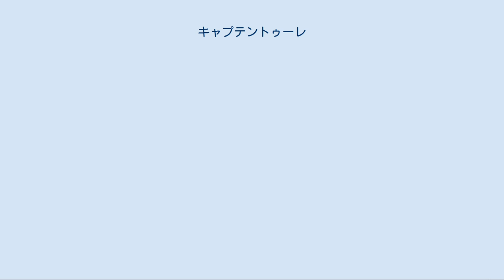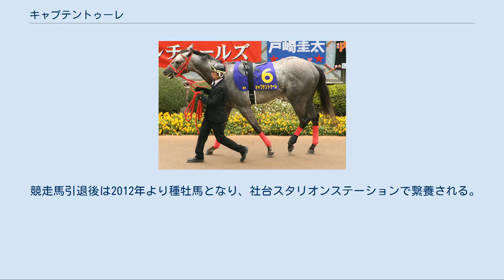キャプテントゥーレ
キャプテントゥーレ (Captain Thule) は日本の競走馬（父内国産馬）である。
2008年の皐月賞優勝馬。
馬名の由来は大叔父（祖母の弟）のスキーキャプテンと母のエアトゥーレの一部を足したもの。
2009年2月までの担当調教助手は牧浦充徳（現・調教師）。
 社台レースホースにおいて総額5000万円で募集された。
 6月7日付で日本中央競馬会 (JRA) に競走馬登録された。
7月8日に阪神競馬場で行われた2歳新馬戦で、祖母や母にも騎乗経験のある武豊が騎乗してデビュー。
栗東の坂路で51.5秒など2歳離れした好時計を連発していたため単勝1.8倍の1番人気に支持されるが、8着という結果に終わった。
なおこの競走には当競走の勝ち馬であり後に宝塚記念を勝ったアーネストリーに加え、後にGI2勝を挙げるトールポピーが2着、後にシンザン記念を勝ったドリームシグナルが3着と、GI・JpnI馬3頭・重賞馬4頭を輩出する競走となった。
7月29日に小倉競馬場で行われた2歳未勝利戦でも1番人気に支持され、デビュー2戦目で初勝利を挙げる。
その後短期放牧に出され帰厩後新潟2歳ステークスに向かう予定だったが、馬インフルエンザによる移動制限により帰厩が遅れ回避することになった。
9月6日に帰厩し、9月16日に行われた野路菊ステークスに出走。
単勝1番人気に支持されるが、レースでは後方から追い込み3着という結果だった。
続く重賞初挑戦となったデイリー杯2歳ステークスでは、追い切りで49.8秒という2歳馬ながら栗東坂路で50秒切る強烈なタイムを出していたが周りは低評価。
調教駆けするタイプとみられていたが、当時騎乗停止中だった武の代役で川田将雅が騎乗し先行策でレースを制し重賞初勝利を挙げた。
次走は全日本2歳優駿にも登録を行ったが初のJpnI挑戦となる朝日杯フューチュリティステークスに出走。
しかしスタートで後手を踏み逃げるゴスホークケンを捕らえることができず、さらに直線坂前でモタつき追い比べでレッツゴーキリシマを交わせず3着に敗れた。
このあと全日本2歳優駿を回避しグリーンウッドへ放牧に出された。
 第68回皐月賞 放牧から戻った後、2008年の初戦として出走した弥生賞は4着となった。
続く4月20日に行われた皐月賞ではスタート直後にハナに立つと、昼過ぎまで降っていた雨でやや緩んだ馬場を生かした鞍上・川田の好騎乗でスローペースに抑えそのままゴールまで逃げ切り初のJpnI勝利を飾った。
この勝利は川田にとってもJpnI初勝利となった。
 次走は東京優駿の予定だったが次走に備えて栗東トレーニングセンターへ帰厩する準備をしていた所、歩様に異変が見られたため遠征滞在先の中山競馬場の診療所にて4月22日に検査を受けた。
その結果、左第3手根骨の骨折が判明、約1年間の休養を強いられることとなり、父アグネスタキオン同様、皐月賞勝利後の故障で東京優駿を断念することとなった。
 2009年8月9日の関屋記念において、1年4ヶ月ぶりに復帰しスマイルジャックの4着に入り、久々のレースながら地力を示していた。
9月12日の第60回朝日チャレンジカップに出走し、最後の直線で3歳馬ブレイクランアウトとの叩き合いを制し、皐月賞以来、1年5ヶ月ぶりの勝利を飾った。
そして、11月1日の天皇賞（秋）では2番手でレースを進めるも直線で失速してしまい12着と大敗した。
続く11月22日のマイルチャンピオンシップでは好スタートから道中2番手で追走したが、直線で馬場の外へよれてしまい4着に敗れた。
 2010年1月24日のアメリカジョッキークラブカップに1番人気で出走。
道中3番手でレースを進めたが、直線で失速し11着と大敗した。
3ヶ月間隔を挟んだ4月17日のマイラーズカップでは好位集団から馬群を割って伸びてくるも3着だった。
6月6日の安田記念ではリーチザクラウン・トライアンフマーチに次ぐ3番人気で出走、レースでは4番手で追走するも直線で伸びあぐねてしまいショウワモダンの7着に敗れた。
秋は9月11日の朝日チャレンジカップから始動し、逃げ切りでこのレースを連覇した。
10月31日の天皇賞（秋）では3番手追走も直線で失速し13着と大敗した。
 2011年2月27日の中山記念ではヴィクトワールピサの2着と逃げ粘った。
4月3日の大阪杯では速い流れでレースを引っ張ったがヒルノダムールの5着。
金鯱賞は平均...